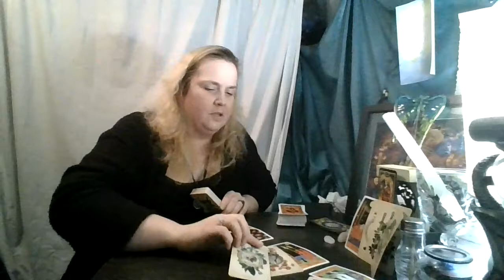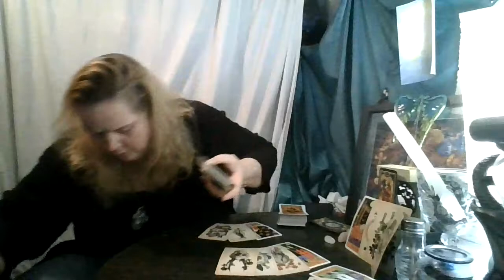Aries- You want NO PART OF IT!